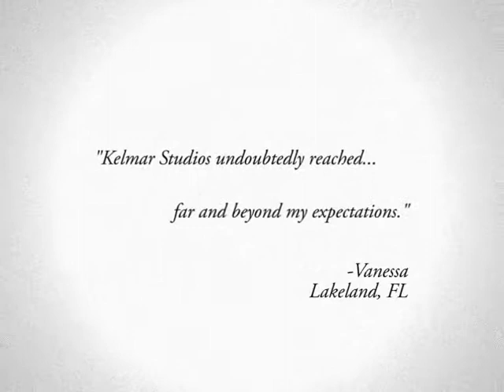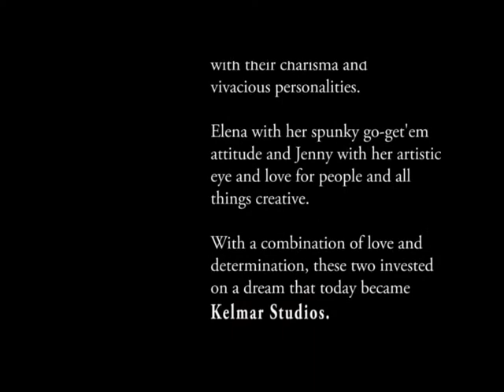Kelmar Studios' Promo Video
We just received our promotional video from One i Productions. We were blown away! We have received so much positive feedback already! We want to thank Annie at One i Productions for doing such a great job and for her attention to detail! Thank you!